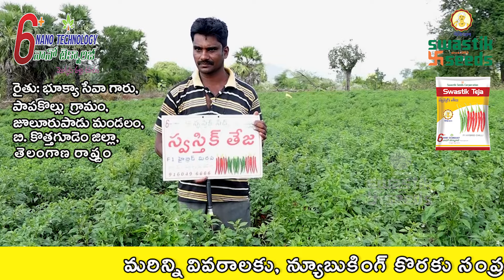స్వస్తిక్ తేజ నల్లికి బాగా తట్టుకుంటుంది అందుకే నేను ఈ విత్తనం వేశాను.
రైతు పేరు : భూక్యా సేవా గారు,
                     పాపకొల్లు గ్రామం,
                     జూలూరుపాడు మండలం,
                     బి.కొత్తగూడెం జిల్లా,
                     తెలంగాణ రాష్ట్రం.

నేను స్వస్తిక్ తేజ వేశాను బాగా దగ్గర దగ్గర గనుపులతో చిక్కటి కాపు కాసింది. పండు కాయ మరియు పచ్చి కాయ బాగుంది, కాయని వత్తి చూసాను  గట్టిగా ఉంది. ఇప్పటి దాకా వేరు కుల్లుడు రాలే , కొమ్మ కుల్లుడు రాలే, స్వస్తిక్ తేజ బాగుంది.

మన స్వస్తిక్ సీడ్స్ వారి "స్వస్తిక్ తేజ" 🌶️F1 హైబ్రిడ్ మిరప రకం.
ఇప్పుడు "6+ నానో టెక్నాలజీ" ని ఇతరుల వెరైటీలతో పోలిస్తే అత్యధిక తేడాలను ⚖️ మనం గమనించవచ్చు.
అది కేవలం అత్యధిక దిగుబడి 🌶️🌶️🌶️ లో మాత్రామే కాకుండా, మార్కెట్లోని ధర 💸 , కాయ క్వాలిటీ 💯, పెట్టుబడి 🛡, మరియు అనునిత్యము మన వ్యవసాయ నిపుణులు రైతుకు అందుబాటులో వుంటూ, వారికి వ్యవసాయంలో మేలుకువలను తెలుపుతూ వారికి సహాయ సహకారాలు అందించడం వంటి మొదలగు విషయాల్లో అత్యధిక తేడాలను ⚖️ మనం గమనించవచ్చు.
"ప్రతి 👨‍🌾 రైతు విజయం"
"మా స్వస్తిక్ సీడ్స్ విజయం " 🌶️
👨‍🌾  "జై కిసాన్" 🌱🙏
మరిన్ని వివరాలకు సంప్రదించండి

స్వస్తిక్ తేజ -   Swastik Teja ( F1 - Hybrid )

కాయ రంగు   :    ఆకుపచ్చ / ఎరుపు
కాయ పొడవు :    6-9  సెం. మీ.
కాయ బరువు :    5-7  గ్రాములు.
కారం ఘాటు  :    అత్యధికము
అనుకూలత  :    పచ్చి మరియు ఎండు మిరపకి
                             అనుకూలం.
గుణములు     :    “6+ నానో టెక్నాలజీ” తో విత్తనసుద్ధి
వలన తెగుళ్ళను మరియు బెట్టలను సమర్ధవంతంగా
తట్టుకోగలదు. బాగా దగ్గర కాపు కలిగి అత్యధిక దిగుబడి
ఇస్తుంది. అత్యధిక మార్కెట్ ధర. దూరప్రాంత రవాణాకు
అనుకూలత.